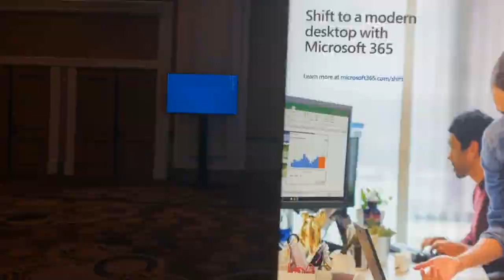Attending Microsoft Inspire 2018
We are attending the Microsoft World Partner Conference: Inspire 2018.  We are attending seminars, visiting partners, and conducting interviews.  More to come!